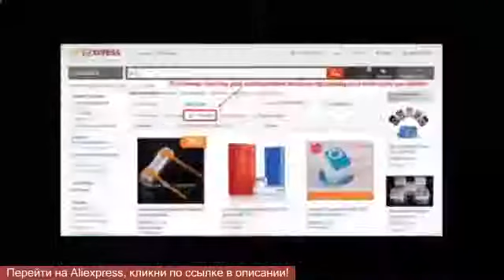http www aliexpress com wholesale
Aliexpress– это одна из крупнейших торговых площадок в мире, которая по количеству представленного товара и продавцов, числу клиентов и денежного оборота соперничает с такими гигантами, как Amazon и Rakuten. Aliexpress.com входит в состав главного китайского частного торгового холдинга Alibaba и ее деятельность направлена на удовлетворение спроса среди покупателей со всего мира в китайских товарах через единичные и мелкооптовые предложения.